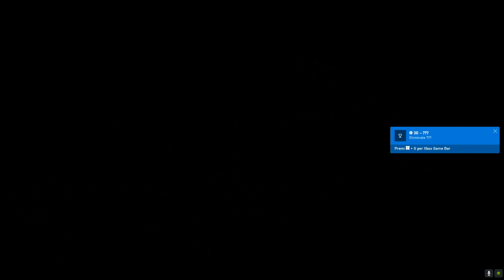Eastern Exorcist | Lu Yunchuan #05 | Fine